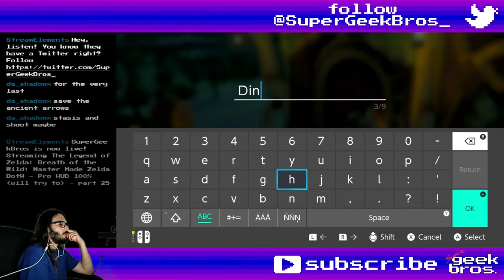A Mad God and a Big Horsey! Zelda BotW - Master Mode | part 85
Playing The Legend of Zelda: Breath of the Wild, trying to go for 100% on Master Mode. In this video we'll meet a totally not crazy Horse God, then go to Taobab Grassland to find what could be the last Gerudo Stallion.

If you need to find something, here's what happened in this video:
00:00 - start

Story/Quests:-
16:39 EX Ancient Horse Gear - update
29:04 Hunt for the Giant Horse - start
35:49 update (catching the horse)
40:00 complete

Shrines, Towers and Divine Beasts:
20:48 Pumaag Nitae Shrine - A Minor Test of Strength (Faron Woods)

Koroks:
06:20 № 245
20:23 № 246
26:08 № 247
27:41 № 248
32:06 № 249
33:38 № 250
35:33 № 251
43:02 № 252

09:31 Demon Carver
16:39 Ancient Saddle

34:41 Giant Horse

Interesting dialogues, characters, locations, trivia, etc:
03:32 Suzuna, maybe the only NPC to advance in her quest
10:44 Malanya Spring, the Horse God

Title: A Mad God and a Big Horsey! Zelda BotW - Master Mode | part 85